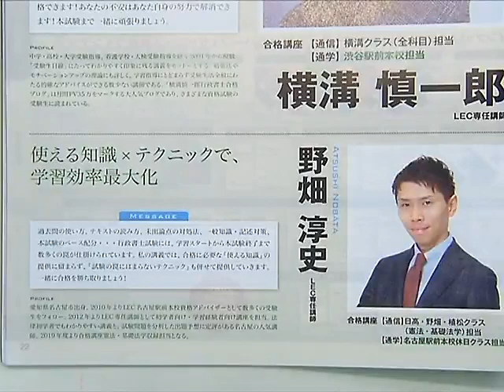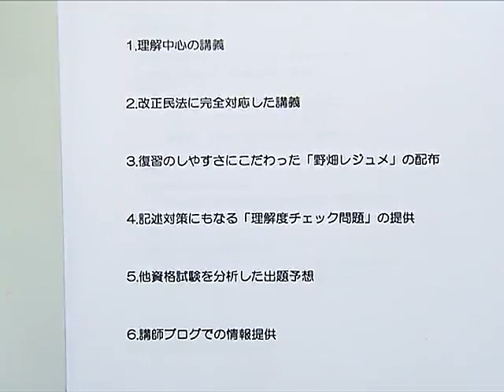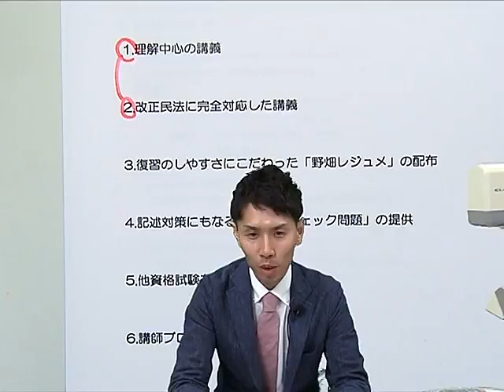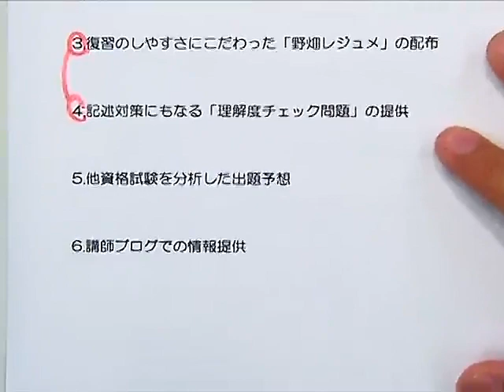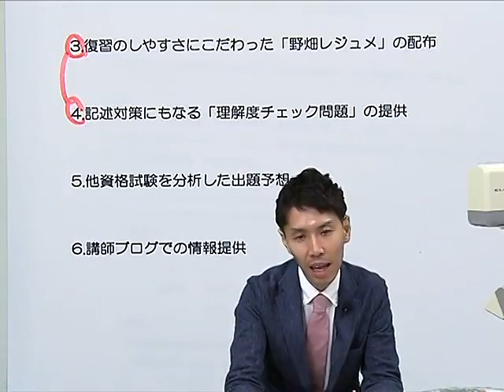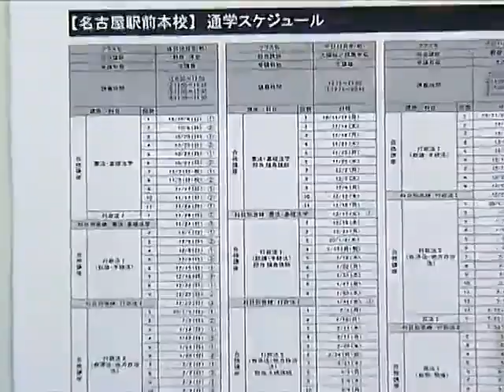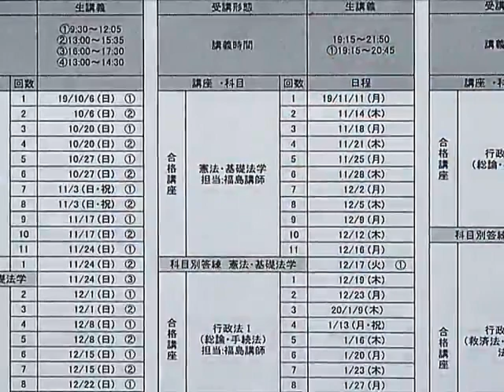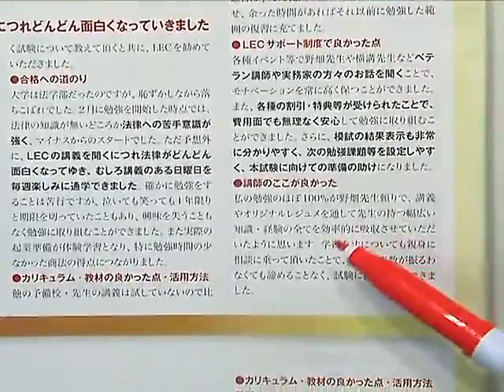【LEC行政書士】名古屋駅前本校 2020合格講座野畑クラスの特長はこれだ！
LEC名古屋駅前本校で講義を担当する野畑講師の講義スタイルを本人が解説します。